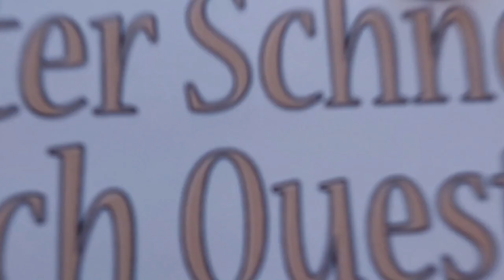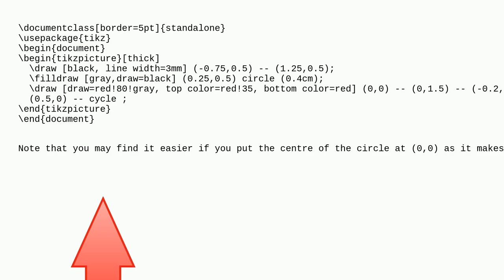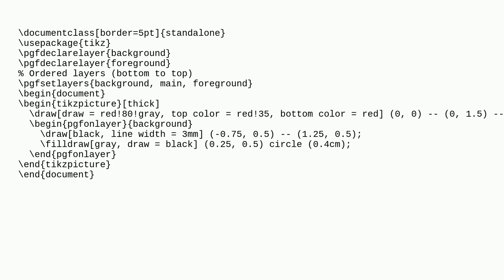Tex: Problem with invisble background in tikz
Problem with invisble background in tikz

A special thanks goes out to the community

  tikz-pgf